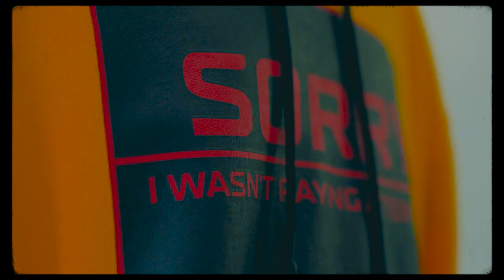ViticoPromo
Edic. Daryel Mustelier
Photography: Retrahtos
Soundtrack: Harryson - 2k21